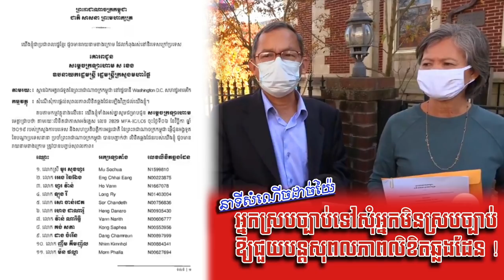ក្រុមអ្នកស្របច្បាប់ទៅសុំអ្នកមិនស្របច្បាប់បន្ត... _ Keo Chetra reacts to Mu Sochua and Eng Chhai Eang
លោកចិត្រា កែវ ហួសចិត្តទៅនឹងក្រុមអ្នកស្របច្បាប់ មួ សុខហួរ, អេង ឆៃអ៊ាង និងពួកខ្មែរប្រឆាំងរត់ចោលស្រុកនៅសហរដ្ឋអាមេរិក ដែលទៅស្នើសុំបន្តសុពលភាពលិខិតឆ្លងដែនពីអ្នកមិនស្របច្បាប់គឺស្ថានទូតខ្មែរប្រចាំរដ្ឋធានីវ៉ាស៊ីនតោន សហរដ្ឋអាមេរិក ដែលពួកគេចោទប្រកាន់ជាច្រើនលើកច្រើនសារនាពេលកន្លងមកនេះ៕

Keo Chetra reacts to Mu Sochua and Eng Chhai Eang going to the Embassy of the Kingdom of Cambodia in Washington, DC to ask for their passports to be renewed.

sam rainsy, sam rainsy return to cambodia, sam rainsy and hun sen, sam rainsy interview, sam rainsy return to cambodia 2019, sam rainsy news, sam rainsy today,

hun sen, hun sen cambodia, hun sen news, samdech hun sen cambodian prime minister, samdech hun sen, hun sen history,

Dear Youtube...